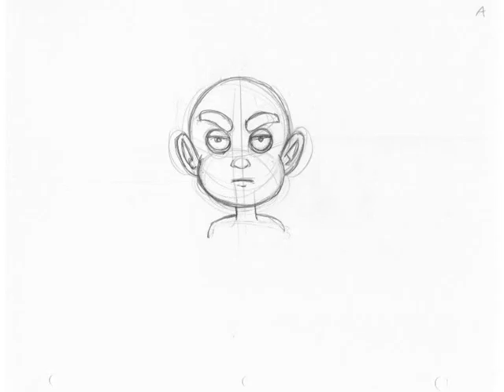"You Must Be Joking" 2d Dialogue Experiment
I never learned how to do lip-sync in 2d--only in 3d--so I wanted to start learning the techniques for 2d.  I'm pretty good at 3d lip-sync, so it's mostly just a technique change.